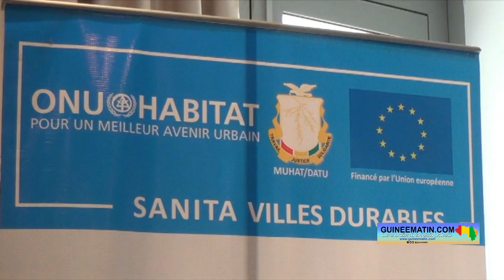Urbanisme et de l'aménagement du territoire à Conakry: 15 cadres formés sur l'utilisation des drones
Dans le cadre de son projet SANITA-Villes durables, financé par l'Union Européenne, l'ONU-habitat, en collaboration avec le ministère de l'Urbanisme, de l'Habitat et de l'Aménagement du Territoire (MUHAT) à travers la DATU, organise un atelier de formation sur l'utilisation des drones dans le domaine de l'urbanisme et de l'aménagement du territoire. Cette formation de 10 jours qui se déroule à Conakry vise à renforcer les capacités du personnel de la cellule SIG (système d'informations géographiques), de la DATU (Direction National de l’Aménagement du Territoire et de l’Urbanisme) et ses partenaires, a appris un journaliste que Guineematin.com avait dépêché sur place.

Ils sont au total 15 cadres venus de la SIG, de la DATU et des institutions partenaires à bénéficier de cette formation sur le pilotage des drones, la réglementation de leur utilisation en Guinée mais également l'exploitation de données recueillies par ces appareils. L'atelier de formation de 10 jours comporte une phase théorique et une pratique qui sont données par deux formateurs.

« Cette formation vise non seulement à améliorer les connaissances des apprenants sur l'utilisation des nouvelles technologies quand il s'agit de faire tout ce qui est levée topographique ou établissement de lotissement mais aussi tout ce qui est renforcement de compétences dans les traitements de données collectées par les drones. On aborde plusieurs modules : des modules concernant tout ce qui est réglementation aéronautique en Guinée. Donc, en tant que futurs pilotes de drones, les apprenants ont l'obligation de connaître ces différents règlements-là parce qu'il faut s'y conformer. Deuxièmement, on a tout ce qui est module concernant le drone en tant que tel. Donc, il y a un modèle spécifique qu'on utilise spécifiquement, qui est un drone standard mais qui peut être utilisé pour les activités quotidiennes des cadres de la direction. Le troisième module, c'est tout ce qui concerne l'introduction au le traitement de données ; donc, points de contrôle au sol. Mais aussi comment planifier une mission lorsque les apprenants ou les cadres de la direction doivent effectuer une activité, il y a certains pré-requis qui doivent suivre. Et, à cet effet-là, ils doivent justement acquérir un certain nombre de notions de base pour qu'arriver sur le terrain qu'ils puissent non seulement les appliquer mais garantir leur sécurité et la sécurité dès personnes environnantes vu qu'ils sont amenés à opérer dans des zones urbaines à forte agglomération. Le dernier module, c'est ce qui concerne la création de cartes mosaïques ou cartes en 3D ou superposition au niveau des différentes couches pour faire l'analyse de données et l'interprétation. C'est un module qui est un peu exhaustif et ça permettra justement à ces cadres-là lorsqu'ils sont dans le cadre de leurs activités d'avoir des données beaucoup plus précises et d'être en mesure de les interpréter de manière à ce qu'ils donnent des informations claires et concises. Parce qu'on a constaté qu'avec les méthodes actuelles il n’y avait pas mal d'erreurs qui pouvaient emmener à des litiges. Donc, le drone, en offrant ces caractéristiques de visuels qu'on peut transposer sur des cartes numériques, ça permet non seulement de gagner du temps, d'économiser de l'énergie mais aussi de minimiser tout ce qui est litiges qui pourraient advenir sur des zones en particulier », a expliqué Aboubacar Sam Touré, formateur, soulignant que la formation se passe bien avec une réelle participation des apprenants.

« On voit que les apprenants sont très engagés, il y a beaucoup de questions qui arrivent mais aussi beaucoup de recommandations ; donc, on apprend l'un de l'autre. C'est une formation qui se veut interactive, dynamique, et les apprenants ont cet esprit participatif, ce qui contribue à donner cette formation de manière très flexible. Ça se passe dans la généralité plutôt bien », a-t-il ajouté.

La formation sur l'utilisation des drones va considérablement réduire le temps de travail qui sera effectué par les apprenants. « Dans nos activités ça va d'abord aider à gagner en temps du point de vue travail parce que si vous allez dans une zone très dense, où il y a les habitations et que vous devez faire des levées de tout ceci, ce qui peut vous prendre un mois, en une semaine vous pouvez déjà faire ce travail, maintenant le reste va être fait au bureau. Donc ça réduit beaucoup le temps de travail et ça l'améliore beaucoup plus », a confié Souleymane Dramé, responsable de la cellule SIG à la DATU, qui assure que la cellule va partager cette expérience avec les autres cadres du département se trouvant notamment à l'intérieur du pays.

Participant également à la formation, Sofiane Touré, ingénieur à l'école d'architecture ISAU, estime que l'utilisation des drones va lui apporter avec ses collègues beaucoup d'avantages.